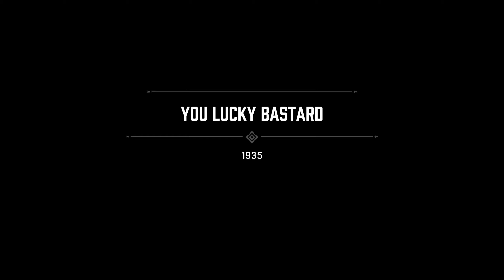Mafia Definitive Edition - You Lucky Bastard (Part 16)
Time to huntdown Sergio, enjoy